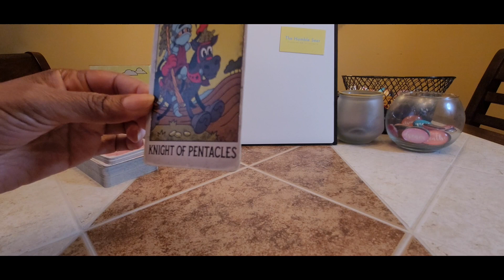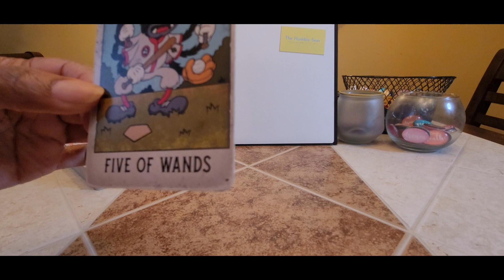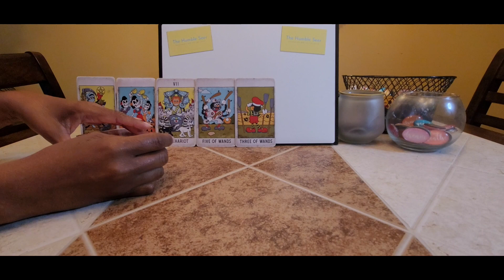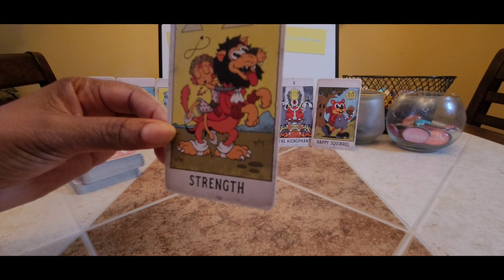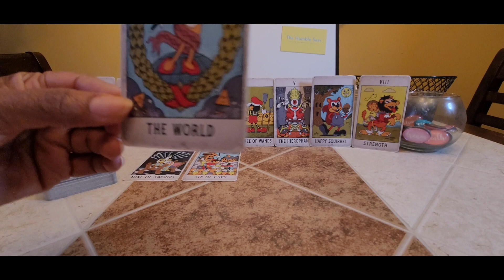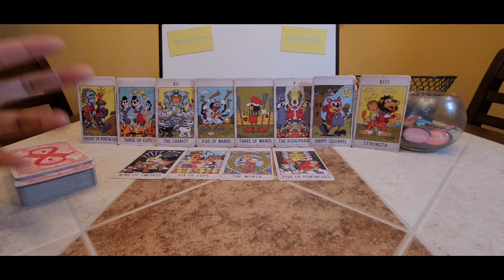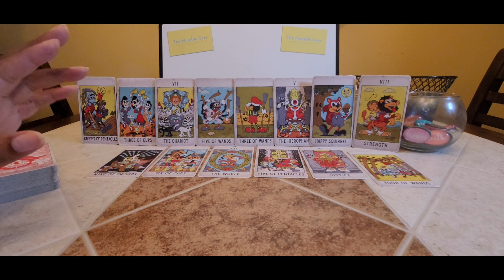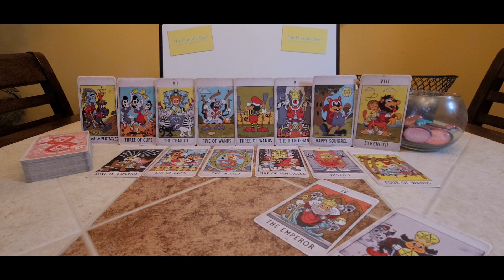Capricorn 2024: The CELEBRATING Emperor will ROCK the World!